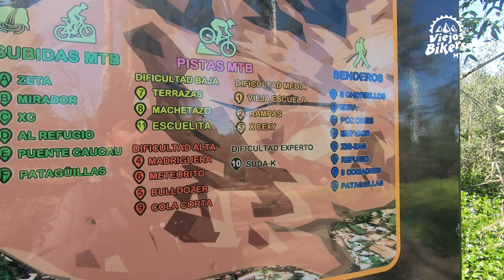Reserva Tipaume, pistas nivel intermedio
Recorrimos lentamente dos pistas de nivel intermedio, las pistas Vieja escuela y XC-exy son bastante entretenidas y tienen un par de secciones con algo de dificultad.